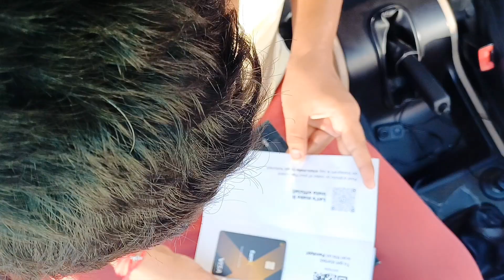Itne Samay Bad Fampay Card Delivered Ho Hi Gaya🤣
God bless You All My Dear Frinds